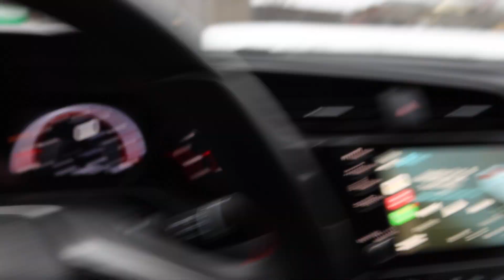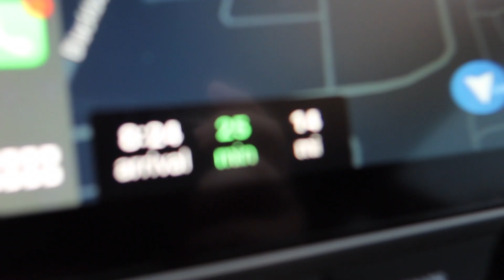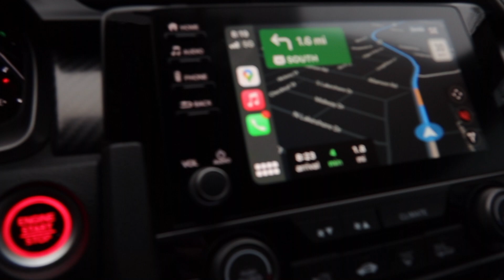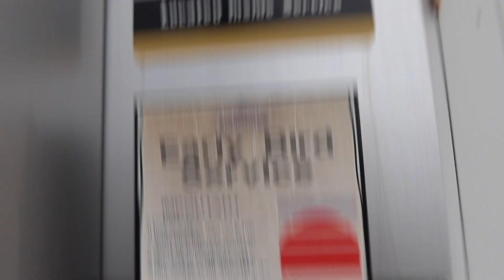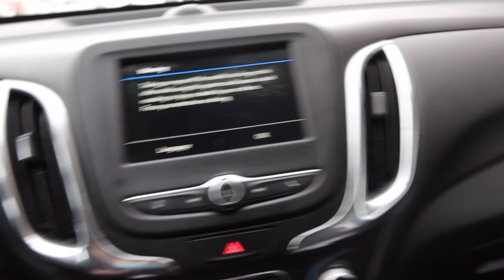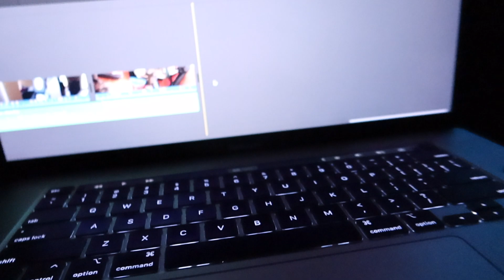Saying Goodbye To My Si.... 😢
Hi I'm Steven I like to make dope vlogs, pranks, car videos, exploring videos, and challenges.

Here we have a list of my mods on my 2019 Honda Civic Si. I am really enjoying the set up I have so far and the direction the build is going. I did a lot of research before buying all the parts and I just love this car.

ALL MY PARTS!

IKON MOTORSPORTS Side Skirts